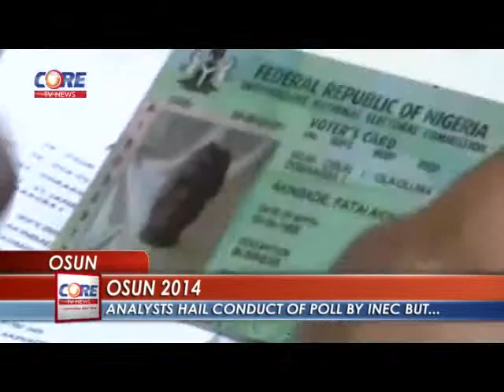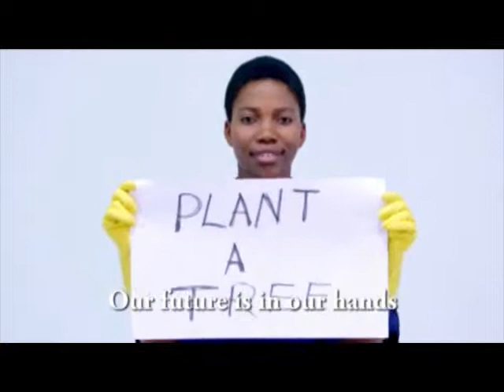CoreTV News @ 7pm, 9th August, 2014.